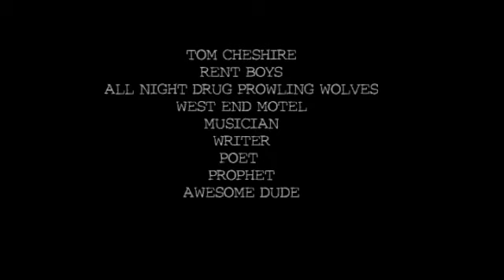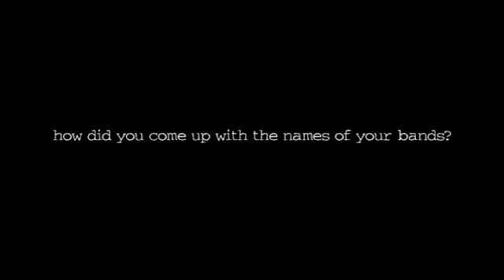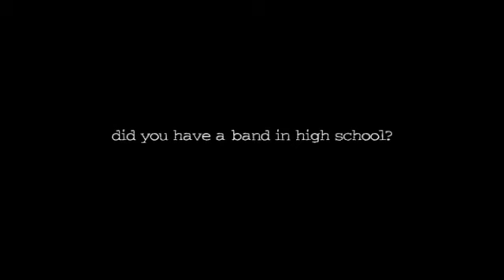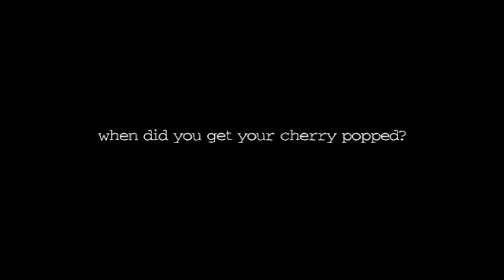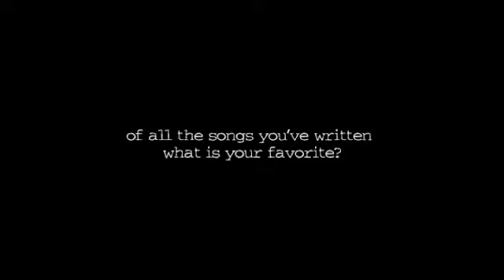Tom Cheshire Purge Interview